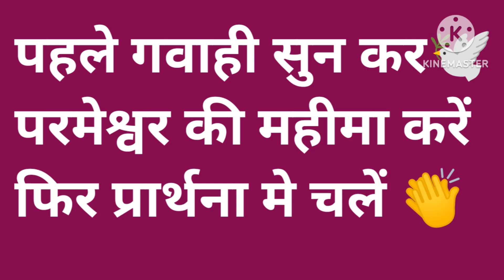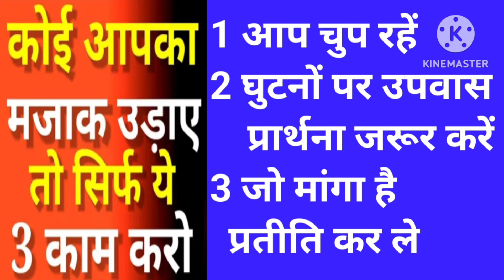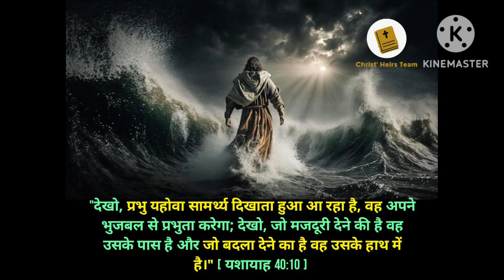जब कोई आपको अपमानित (चिढ़ाना) करें या नीचा दिखाए तब यह काम जरूर करना। फिर कोई मज़ाक नहीं उड़ाए गा l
Vandana sister and John sister
Welcome to Mizpah prayer tower
yadi aap duya karvana Chate Hain toh Mizpah prayer tower no par call kare 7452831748 John sister and Vandana sister yadi phone nhi lagta hai toh comments box me apni pareshaani send karo kiyu duaa ke samay phone nahi uthate Hain channel subscribe kare share kare like kare Aamin 🙏🙏🙏
yadi aap help karna chahate hai toh uper Google pay link send kiya hai